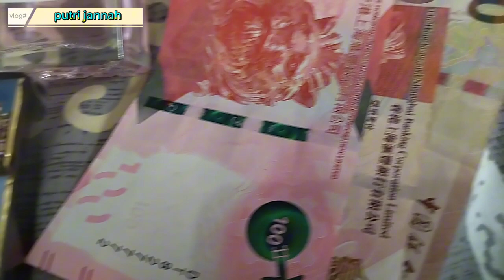📌Angpao Raksasa || UNBOXING KADO TAHUN BARU 2024⁉️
hallo guys, chek kado tahun baru 2024 kali ini yuk, apa aja isinya ??? yuk kita buka bareng bareng ya, untuk yang belum subcribe tolong bantu subcribe ya juga like dan komen nya ... terima kasih 🙏
salam online ❤️❤️

putri jannah, buka kado, unboxing kado, kado tahun baru, tahun baru 2024, unboxing, kado